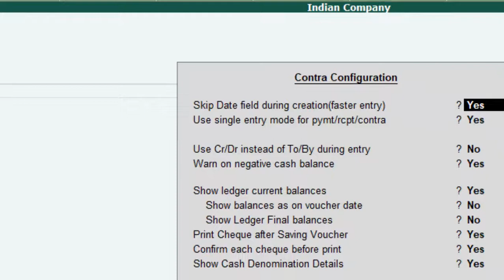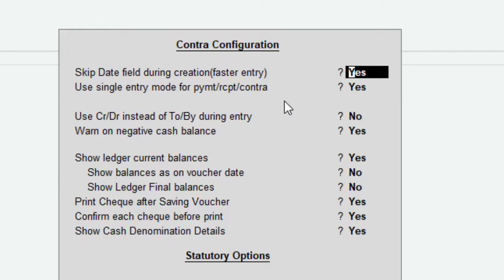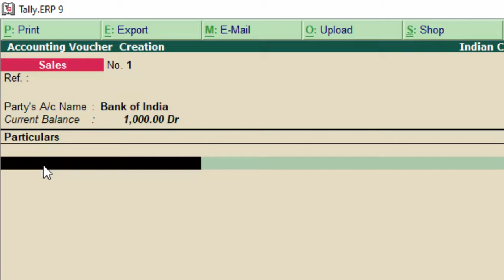Use single entry mode Payment Receipt contra in Tally Prime@COMPUTEREXCELSOLUTION